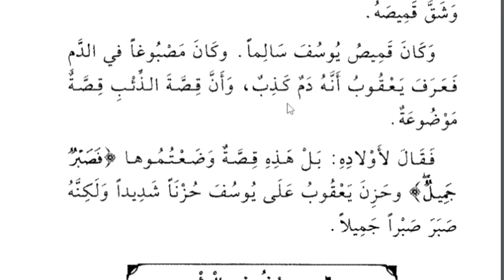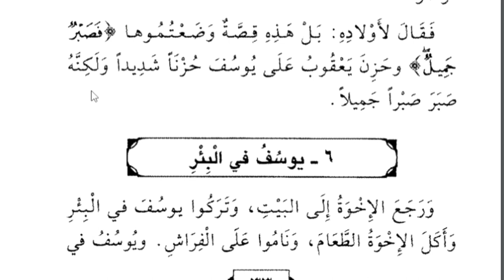Lesson 26, Arabic literature, Owais khan, قصص النبیین ، عربی سیکھنے کا طریقہ ، عربی میں ترجمہ کریں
عشاء، رات کے وقت
استبق يستبق،  دوڑ کرنا
متاع، سامان
الذئب ، بھیڑیا
دم ، خون
كذب، جھوٹا
أعقل،  بہت عقل مند
جرح يجرح،  زخمی کرنا
 شق يشق، پھاڑنا
سالم،  ٹھیک
مصبوغ،  coloured
موضوعة ،  بنایا ہوا، جھوٹا
وضع يضع، گڑھنا

learn speaking arabic,speaking in arabic,arabic language,arbi bolna seekhen,arabi kese bole,arabi me introduction,arabi kese banate hen,arbi kis trah seekhen,arabi me kese bolen,farr farr arbi bolna seekhen,learn easly speaking in arabic,i cannot speak in arabic,how to speak in arabic,speaking fastly is arabic,arab acadmy,join arabic class,learn language,owais